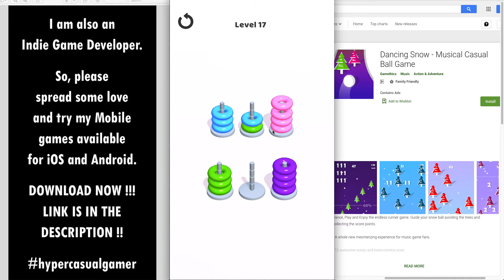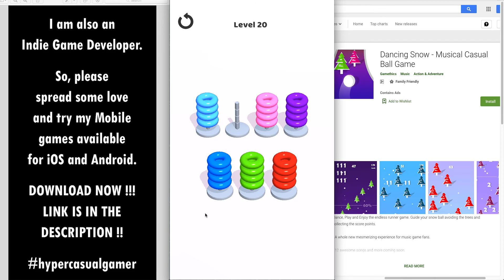Hoop Stacks - New Hyper Casual Mobile Game - iOS,Android 2020 by Bigger Games Level 1-20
My other indie games-